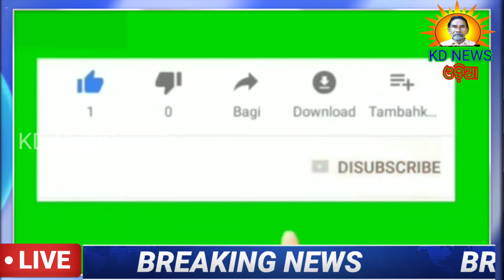।। ସିଂଙ୍ଗୀଙ୍ଗ ଷ୍ଟାର ଆର ଅଙ୍କିତା ।।